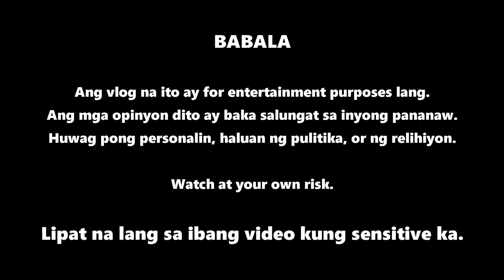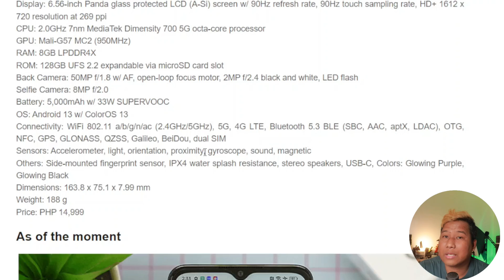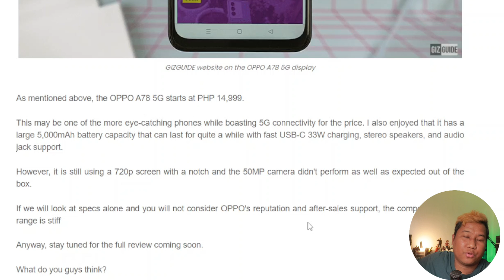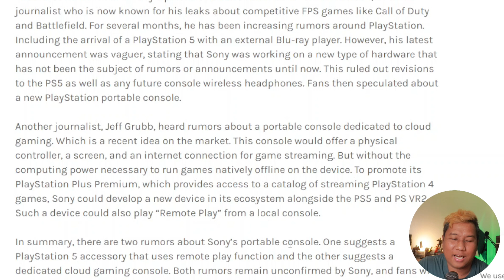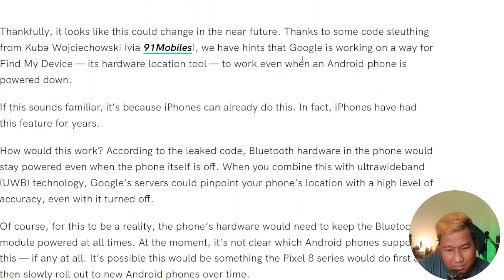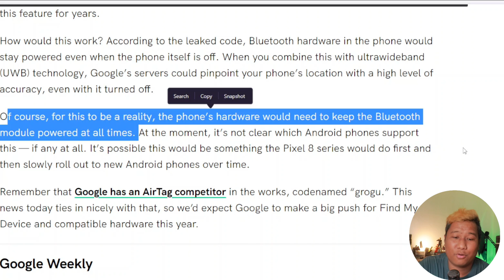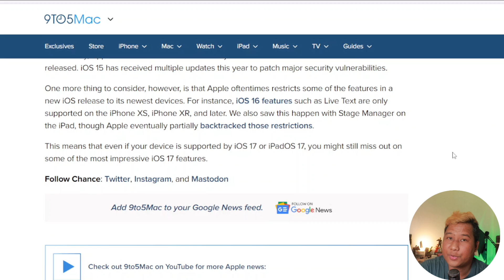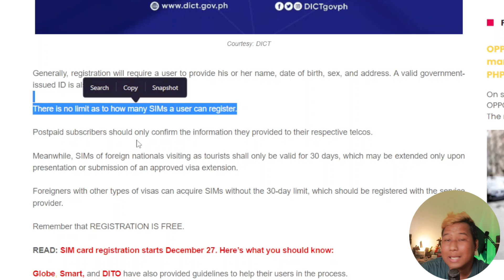HANAPIN ang ANDROID PHONE KAHIT NAKA-OFF, PWEDE NA SOON!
Sa latest update kay Android, pwede ng mahanap ang smartphone kahit naka-off pa ito. Kaya mas madali na mahanap or ma-trace ang smartphones natin pag naiwan, nalaglag, or manakaw. Less reasons para sa mga magnanakaw na magkainteres sa smartphones natin.

00:00 Intro
00:18 Summary
01:31 OPPO A78 5G
04:31 PSP 2023
08:40 FIND MY DEVICE 2023
14:52 iOS 17 Devices
18:02 SIM Registration Deadline ASAP